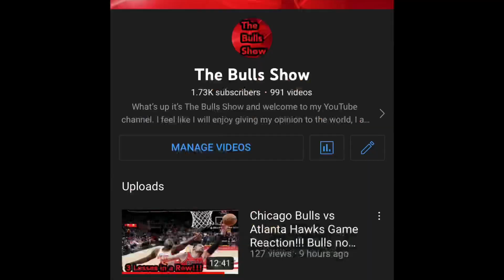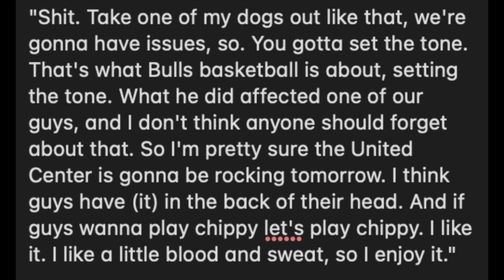DeMar wins player of the month!!! Billy likes Vooch and Thompson lineup! Thompson ready for Bucks!!!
Bulls Nation, today we will be discussing the latest news and updates around the Chicago Bulls which includes DeMar’s player of the month, The Vooch and Thompson partnership as well as the fighting words from Thompson ahead of the Bucks game.

It’s time for the Bulls to prove they belong at the top by beating top teams. No more excuses, it’s time for us to preform!!!